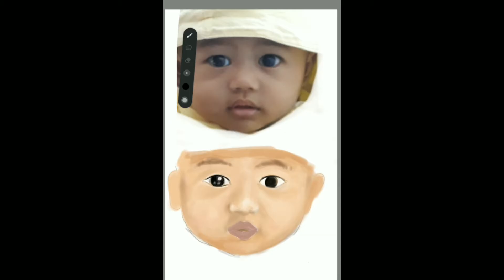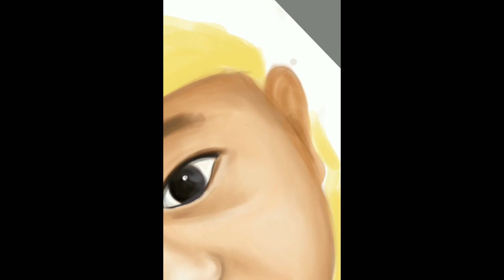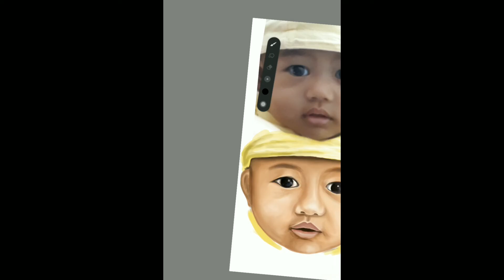GAMBAR REALIS MENGGUNAKAN HP ANDROID_Wajah bayi_ SPEED PAINTING